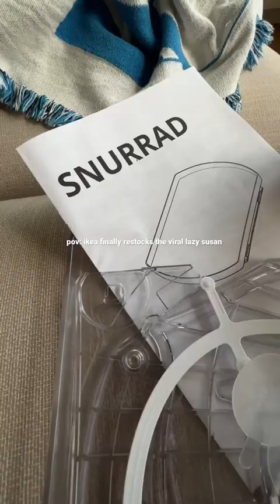IKEA Fridge Restock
IKEA Snurrad